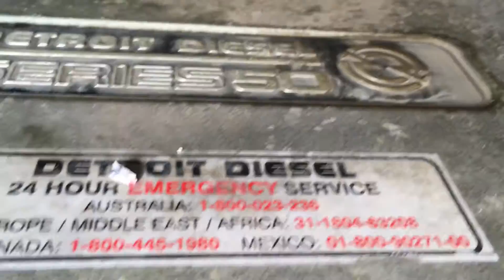Atlas Copco QAS168 - 150kva - DPX-10702